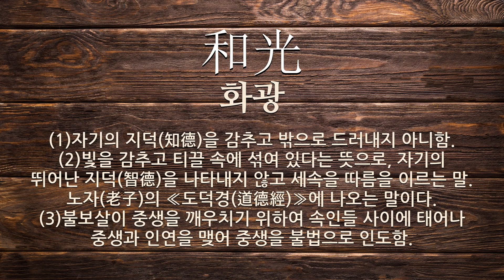불보살에 관한 한자어/사자성어 3개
불보살에 관한 한자어 및 사자성어를 자세하게 풀이해 드립니다.

[불보살에 관한 한자/한자어/사자성어 목록: 3개]
1) 無緣衆生(무연중생): 불보살과 인연을 맺은 일이 없는 중생.
2) 和光同塵(화광동진): (1)빛을 감추고 티끌 속에 섞여 있다는 뜻으로, 자기의 뛰어난 지덕(智德)을 나타내지 않고 세속을 따름을 이르는 말. 노자(老子)의 ≪도덕경(道德經)≫에 나오는 말이다. (2)불보살이 중생을 깨우치기 위하여 속인들 사이에 태어나 중생과 인연을 맺어 중생을 불법으로 인도함.
3) 和光(화광): (1)자기의 지덕(知德)을 감추고 밖으로 드러내지 아니함. (2)빛을 감추고 티끌 속에 섞여 있다는 뜻으로, 자기의 뛰어난 지덕(智德)을 나타내지 않고 세속을 따름을 이르는 말. 노자(老子)의 ≪도덕경(道德經)≫에 나오는 말이다. (3)불보살이 중생을 깨우치기 위하여 속인들 사이에 태어나 중생과 인연을 맺어 중생을 불법으로 인도함.